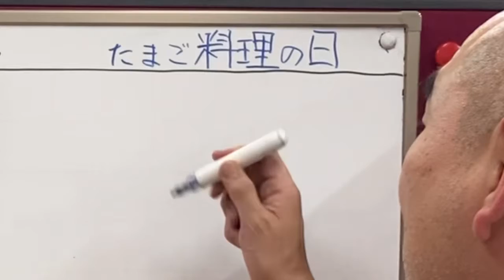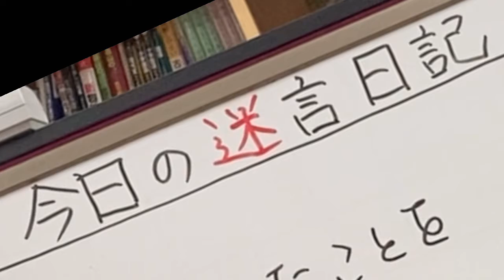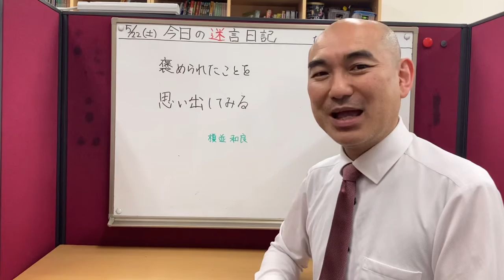褒められたことを思い出してみる（榎並 和良）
土曜日は「今日の迷言日記」